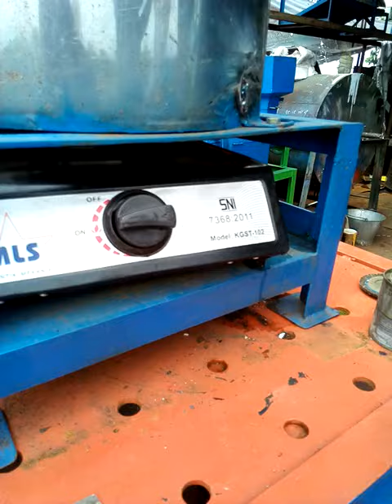Mesin steam biji gabus, meja vibrator TLP/Wa 085815952242 Didik Madiun